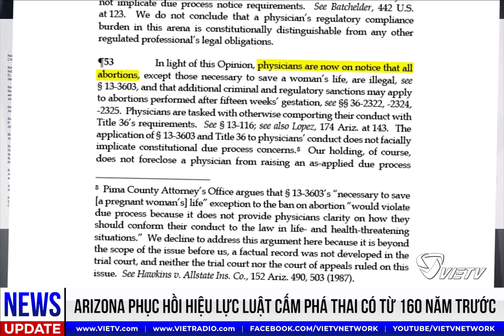***EveningNews(4/10/2024)***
- Ít nhất 38 người di cư đã thiệt mạng trong một vụ chìm tàu ngoài khơi bờ biển Djibouti
- Thủ tướng Anh Quốc muốn chuyển hàng ngàn người xin tị nạn tại Anh đến Rwanda
- Lạm phát Mỹ tăng cao vượt dự báo, FED có thể sẽ tiếp tục giữ nguyên lãi suất
-Arizona phục hồi hiệu lực luật cấm phá thai có từ 160 năm trước